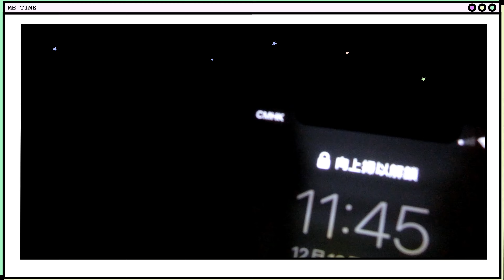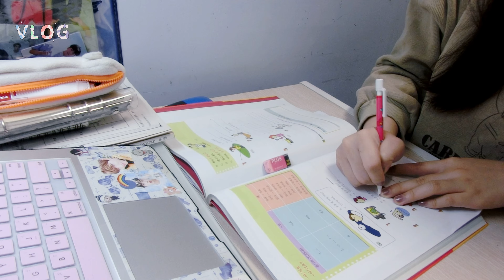🍒VLOG |香港中學生的星期六🌱|曾經放滿防彈的專輯櫃空了一半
🎞關於影片
剪片程式：VLLO